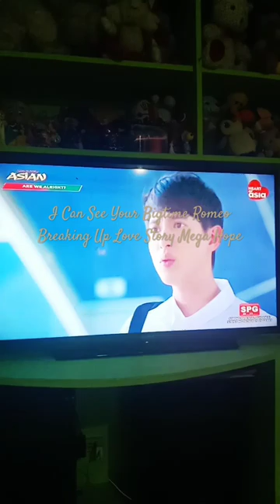Are We Alright With James Jirayu Dom Haetrakul & Pear Pitchapa My Heart Forever In The Love Story